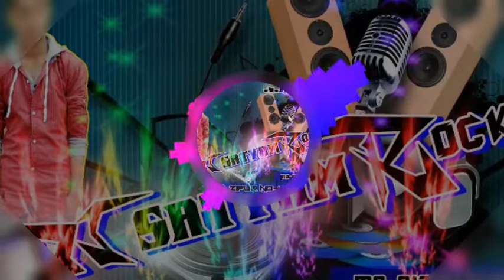DJ mix Holi song:- leb Chumma chumma❤️❤️❤️new_Holi_DJ_remix_song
Baba DJ Ghazipur" DJ Satyam rock

Ghazipur#DJ_Satyam_rock_Gazipur
chaudhary rath roadlight
chaudharyrathroadlight

All Original Copyright
BABA DJ GHAZIPUR ( U.P )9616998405
Holi song:- Nirahu Holi

Singer:- Raj Guru" Surendra Sugam" Khushboo Raj and Rukhsana

Credit to:-
Song:-leb Chumma Chumma
Album:- Rang Leke Saya Main lukageale Nirahu
company:- T-series music
T-seriesmusiccompany